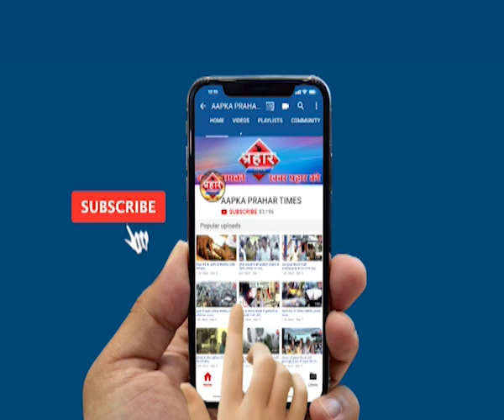मुम्ब्रा बायपास के लुटेरे गिरफ्तार कई लुटेरे फरार | islamuddin khan | Aapka Prahar Times -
मुम्ब्रा बायपास के लुटेरे गिरफ्तार कई लुटेरे फरार | islamuddin khan,
मुम्ब्रा बायपास पर बढ़ रही लूटपाट की घटनाये

2 लुटरे गिरफ्तार कई लुटरे हुये फरार

स्ट्रीट लाइट बंद होने से ट्रक चालक निशाने पर,